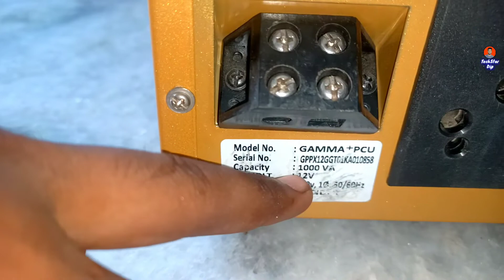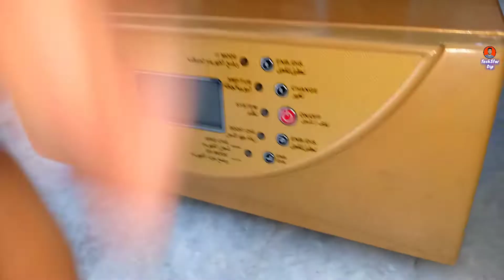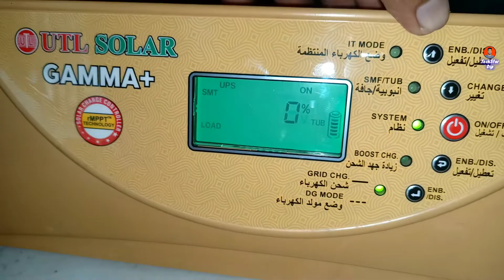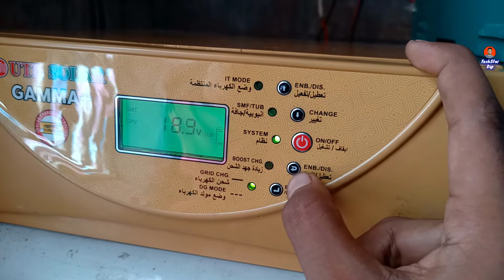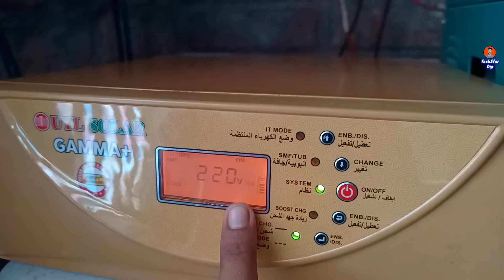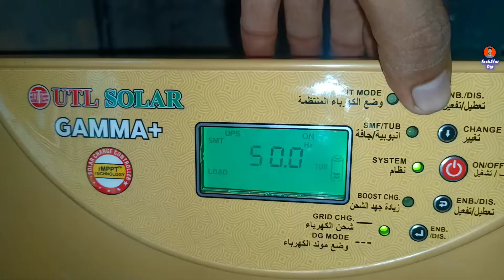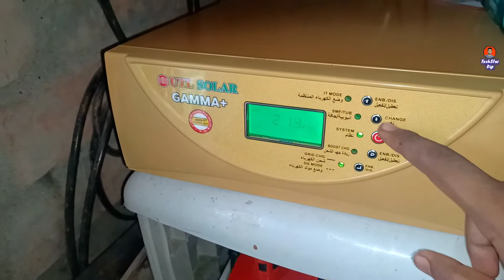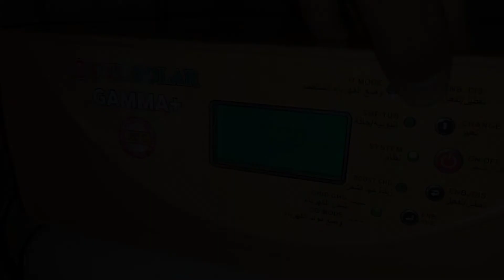UTL Gamma Plus Solar Inverter | UTL Gamma + Solar Inverter and MPPT charge controller | TechStar Dip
HI friends , welcome to TechStar Dip
I m DIPANKAR